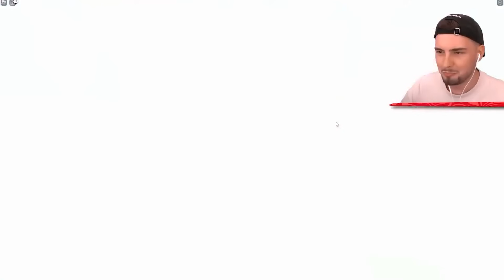ICH BEKOMME den STÄRKSTEN SCHLAG der WELT?! (Roblox)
Ähnliche Videos